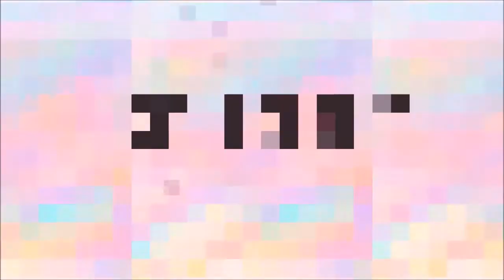HORAS COMPLEMENTARES - Cursos Online com Certificado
Ficou com alguma dúvida?